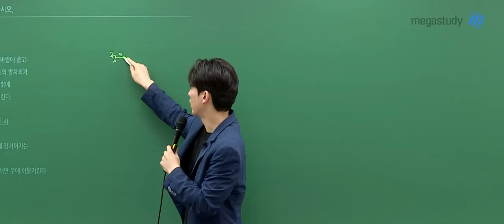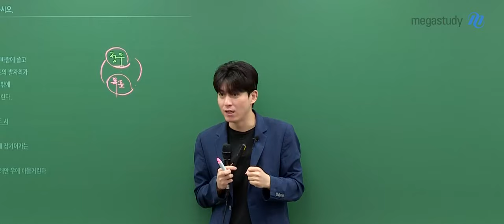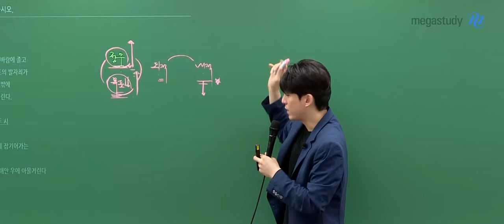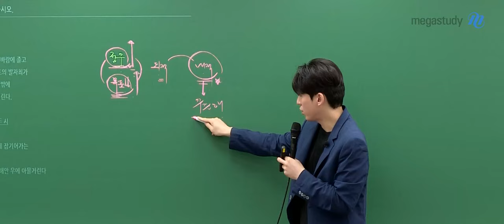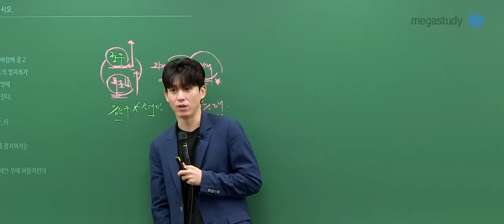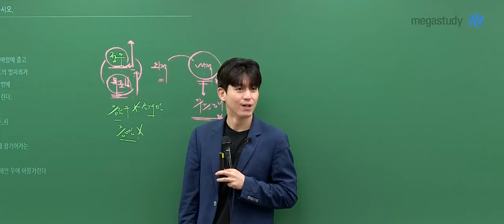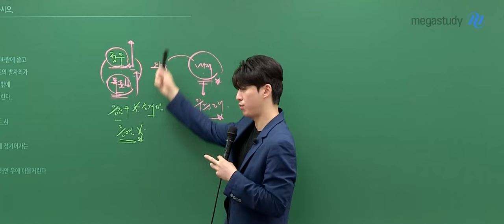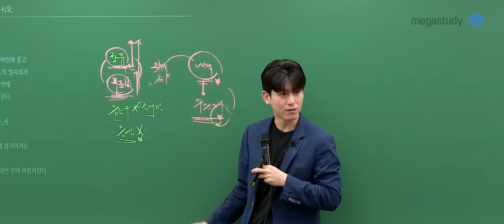[메가스터디] 국어 박석준쌤 - 무조건 높게, 멀리 생각해!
무엇을 해야 할지 모르겠고,
목표 대학 없이 무작정 공부하는 학생들이 꽤 많이 있는 것 같아요.

어떻게 보면 그럴 수밖에 없고 그래도 괜찮습니다.

다만, 적어도 나를 누군가한테 증명하지 않아도 되는 사람이 될 수 있도록
자신의 기준에서 갈 수 있는 만큼 최대한 높게 가세요!
선택의 폭이 엄청 넓어진다는 걸 느낄 수 있을 겁니다.
더위에 지친 여러분을 위한 석준쌤의 현실적인 조언!